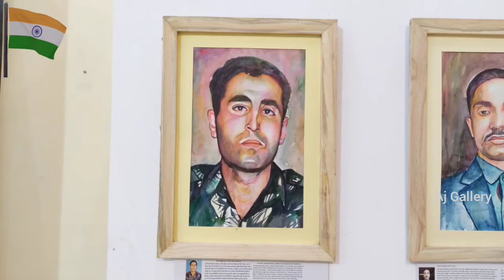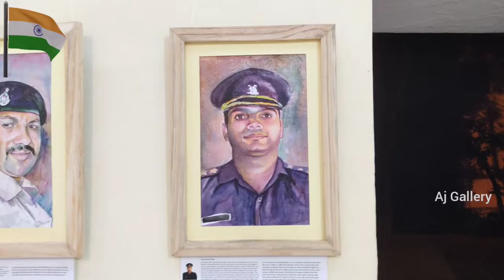Gallant Indian Soldiers Portrait || Solo Art_Exhibition || 45+ Portraits Gwalior hemant_rojiya 🎨🎭